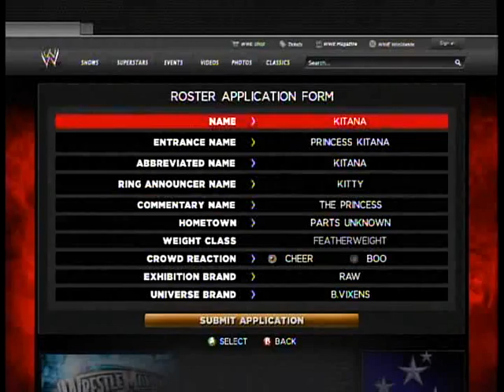WWE 13 Mortal Kombat Kitana Formula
today i show you how to make mortal kombat 9 Kitana with her current attire im getting ready to make mileena i should have her made sometime tonight
RATE AND COMMENT AND IF YOU LIKE SUB!